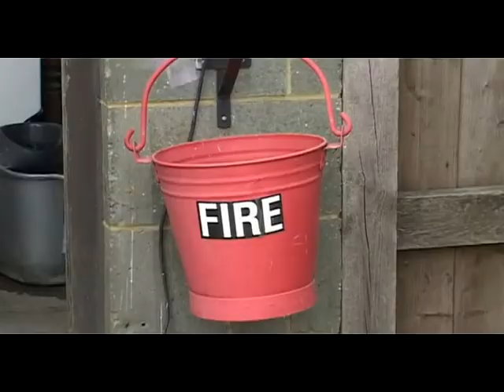Friend & Enemy - Fire Safety Advice for Travellers and Gypsies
Fire Safety video produced for travelling communities and anyone who spends time living in a caravan or static home.